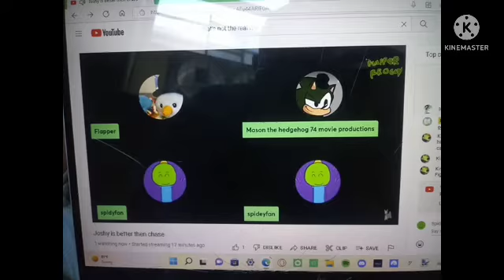my reaction random that ideas is making fun of me